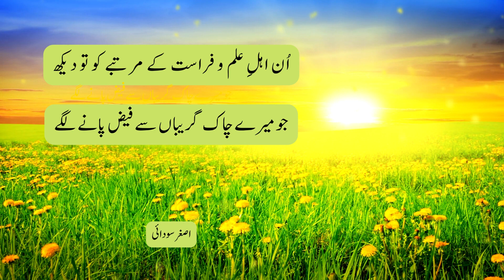Khoshi Milay To Dil Anjam Say Dranay Lgay | Urdu Ghazal Asghar Saudai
1- SHAHY DOSRA ( شہ دوسرا )
2- CHALAN SABA KI TARHAN ( چلن صبا کی طرح )
3- KIRAN SADA KI TARHAN  ( کرن صدا کی طرح )
4- This Channel is for promote his Poetry, Shairy,Naat.Ghazals

youtube. asgharsaudai